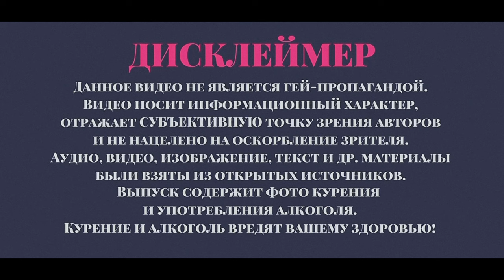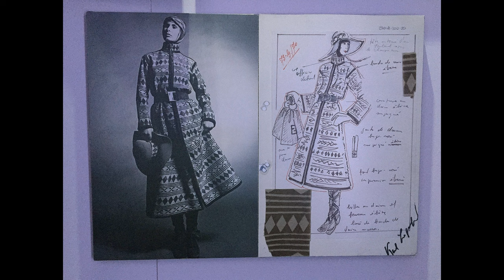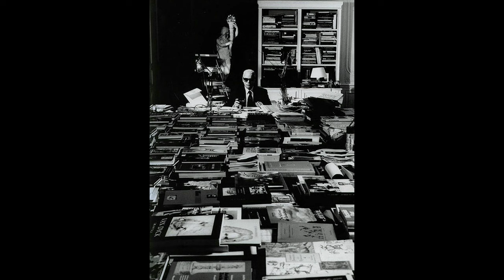10 ФАКТОВ о Карле Лагерфельде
Король Лагерфельд, Цезарь мировой моды, Кайзер Карл, - все эти прозвища действительно оправданы, когда речь заходит о Карле Лагерфельде. Сегодня мы расскажем 10 неочевидных фактов о модельере, личность которого навсегда останется вне времени.

Быстрые ссылки:
00:38 - ФАКТ 1: Тайна по имени Карл
02:16 - ФАКТ 2: Война с Ив Сен-Лораном
04:40 - ФАКТ 3: Путеводная звезда Карла
05:40 - ФАКТ 4: Неполиткорректный Карл
07:33 - ФАКТ №5: Шпион времени
09:33 - ФАКТ 6: Первый в мире модный фрилансер
11:20 - ФАКТ 7: Как Карл похудел на 43 кг
12:52 - ФАКТ 8: Самая богатая кошка в мире
14:30 - ФАКТ 9: Мать-тиран
15:13 - Психологический портрет и Анализ отношений Карла с матерью (субъективный взгляд, мы не эксперты в полной мере, но попробовать хочется)
18:44 - ФАКТ 10: Карл Лагерфельд в ГТА!
19:42 - Тан-тан-таааан: Модный оракул